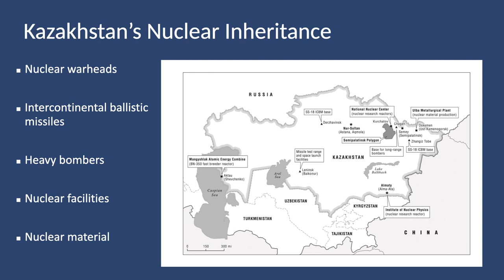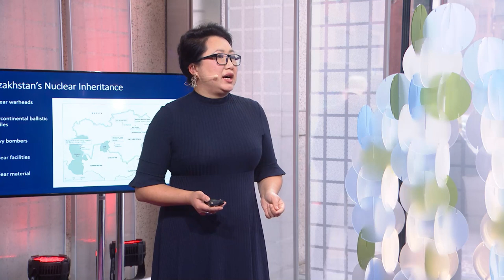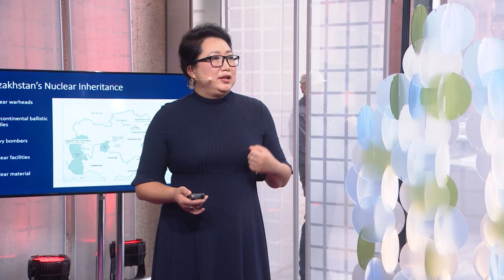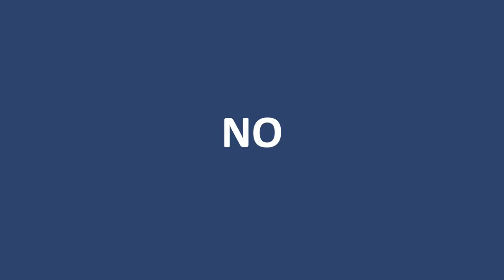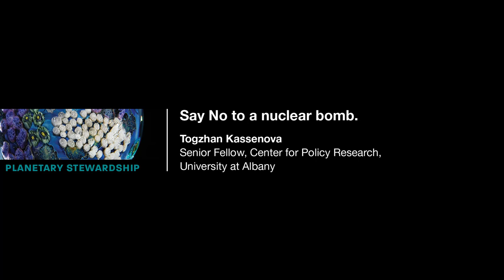How to Give Up a Nuclear Bomb | Togzhan Kassenova | TEDxBoston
With 14,000 nuclear weapons in the world and the risk of a nuclear war brought to the forefront by Russia's war against Ukraine, one can feel disillusioned - are we meant to live with the nuclear threat forever? My talk is about nuclear threats facing the world and a story of hope - it is the story of how my native country of Kazakhstan inherited the world's fourth largest nuclear arsenal and decided to give it up. Why and how? These are the questions I am going to answer in my talk.

Academic, Big problems, Book, Choice, Environment, Extinction, Foreign policy, Global issues, International Affairs, Military, Nuclear weapons, Politics, Terrorism Dr. Togzhan Kassenova is a Washington, DC-based senior fellow with the Project on International Security, Commerce, and Economic Statecraft (PISCES) at the Center for Policy Research, SUNY-Albany and a nonresident fellow in the Nuclear Policy Program at the Carnegie Endowment for International Peace. She is an expert on nuclear politics, WMD nonproliferation, strategic trade controls, sanctions implementation, and financial crime prevention. She currently works on issues related to proliferation financing controls, exploring ways to minimize access of proliferators to the global financial system. Kassenova holds a Ph.D. in Politics from the University of Leeds and is a Certified Anti-Money Laundering Specialist (CAMS). From 2011 to 2015 Kassenova served on the UN secretary general’s Advisory Board on Disarmament Matters.

Kassenova is the author of Atomic Steppe: How Kazakhstan Gave Up the Bomb (Stanford University Press, 2022). This talk was given at a TEDx event using the TED conference format but independently organized by a local community.